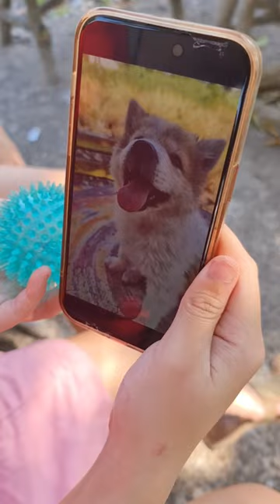Hero Girl and Puppy‼️😆🥰 | JJaiPan Shorts Compilation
The most Fun VDOs form JJaiPan
The story of the good brother and a too nice sister

Compilation of most fun short form J Jai Pan‼️

Hero Girl and Puppy‼️

Ha of course
The ending was definitely hilarious.
This is too funny

JJaiPan (Jay Jai Pan) present Shorts for family
Welcome to our fun and lovely clips
Join us to create better world

Line : jjaipankids
IG: Jay Jai Pan / jjaipan